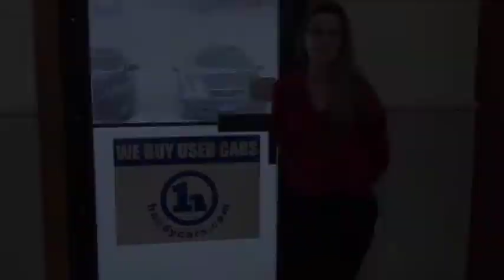Jordyn Thanks David!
Jordan Graziano says thanks to David Wilson for the purchase of his 2011 Mitsubishi Lancer RallyArt!